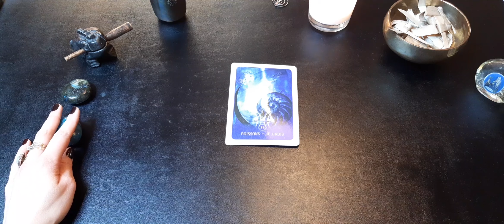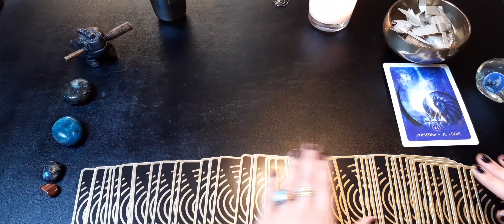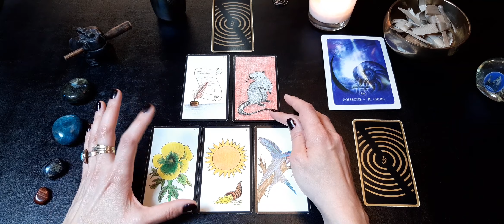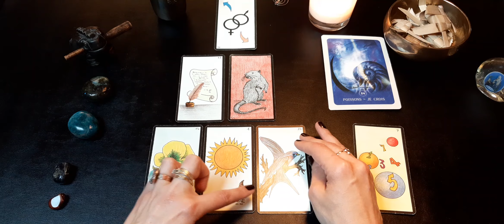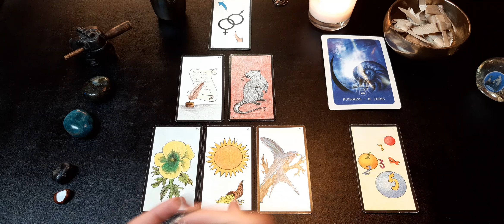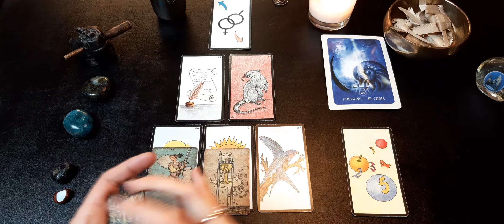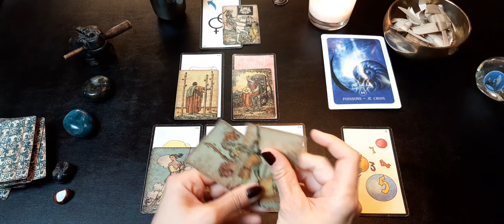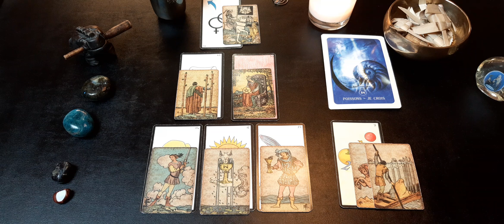poissons professionnel avril 2021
Bienvenue aux Bélier, Taureau, Gémeaux, Cancer, Lion, Vierge, Balance, Scorpion, Sagittaire, Capricorne, Verseau, Poissons qui souhaitent un tirage professionnel mensuel par signe astrologique.

Gaya

Jeux utilisés :

- L'oracle Gé
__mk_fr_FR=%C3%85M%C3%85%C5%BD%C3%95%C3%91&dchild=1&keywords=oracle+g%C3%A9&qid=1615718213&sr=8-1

- Rider Waite : Pam's Vintage Tarot de Pamela Coleman Smith